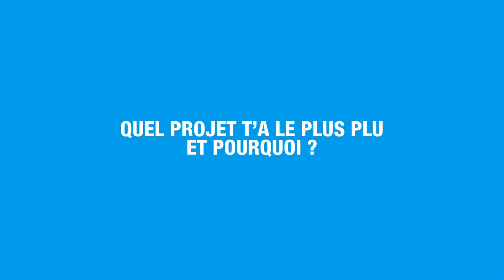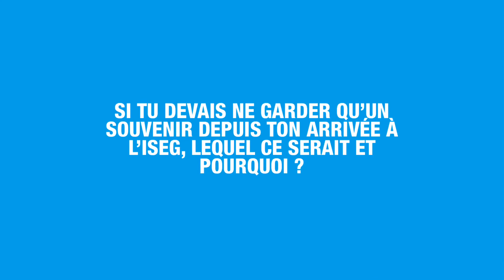PARCOURS MBA : Léa Canalis, étudiante à Toulouse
Léa Canalis, étudiante en 5e année à l'ISEG Toulouse parle de son parcours et notamment de son choix de MBA.